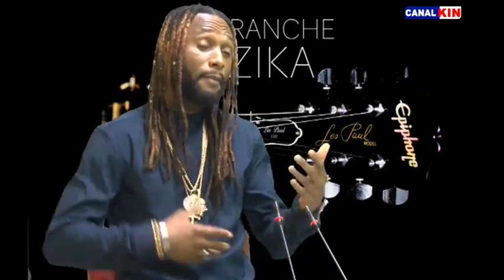WERRASON ABUKI AFRIQUE DU SUD CHEKEDA DAR-ES-SALAM